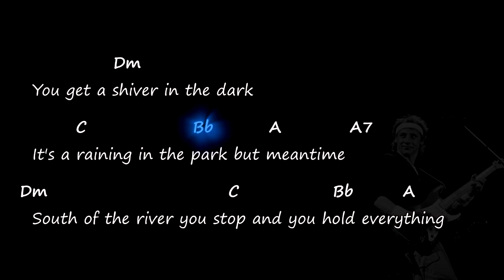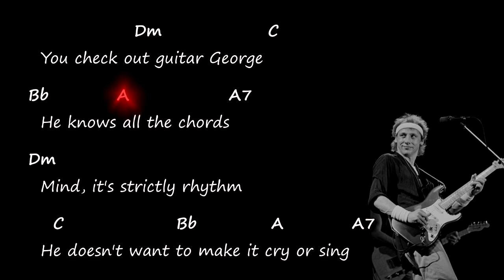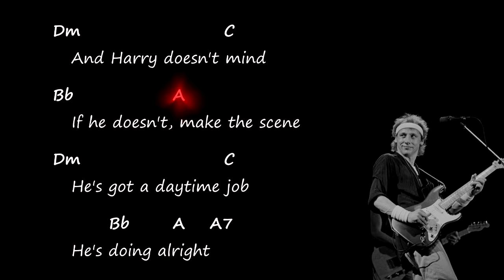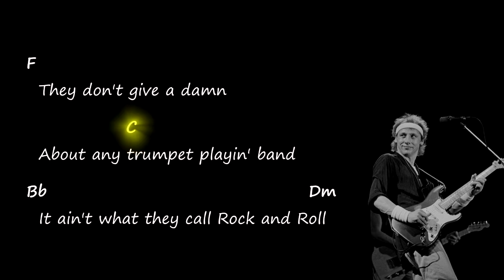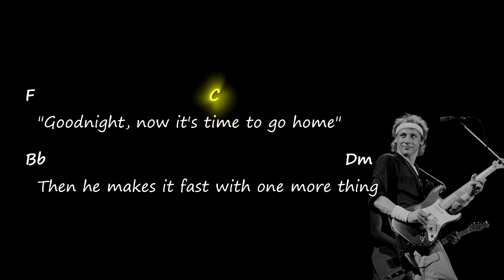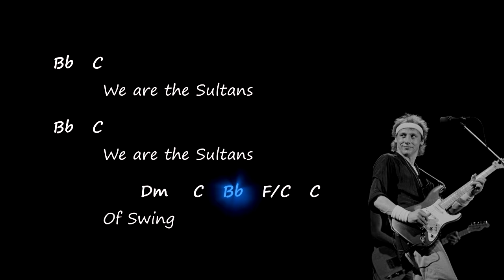Dire Straits - Sultans of Swing - Chords & Lyrics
Original chords and lyrics for the song "Sultans of Swing" by Dire Straits

- Chord chart -
- Play along -
- Accurate chords -
- Tutorial -
- Harmony -